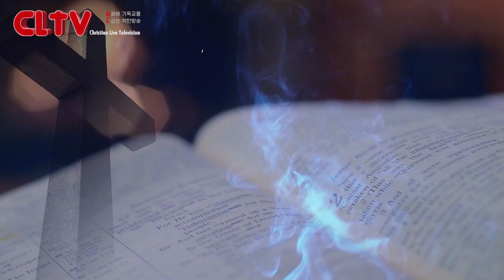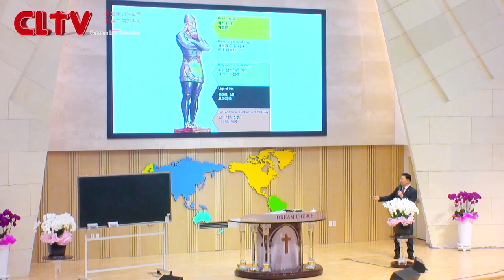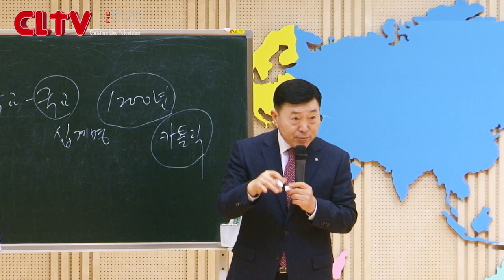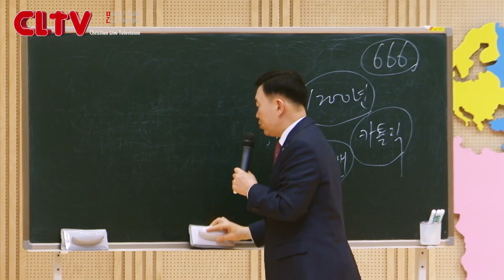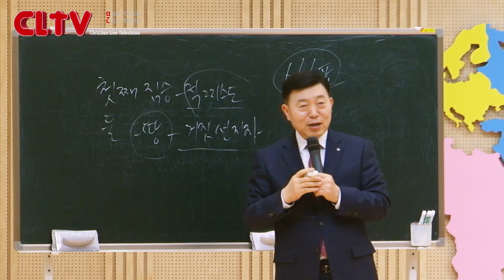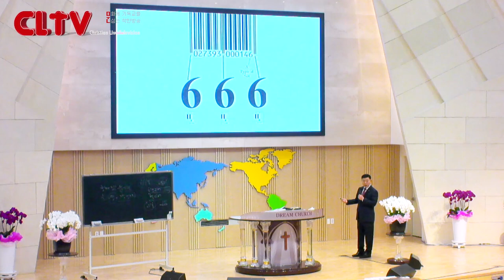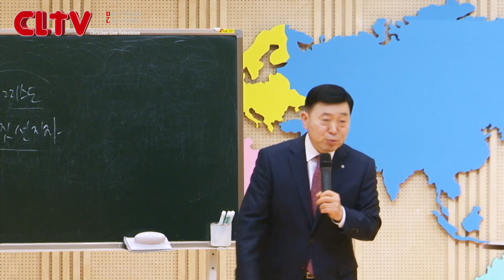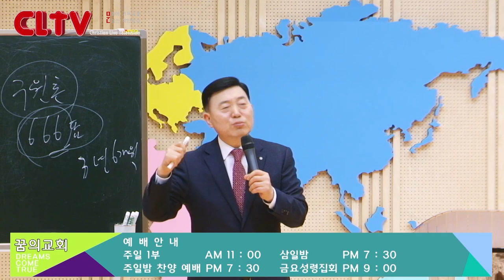CLTV 파워시리즈ㅣ이요셉 목사의 요한계시록 강해 (40회)ㅣ'무엇이 666 짐승의 표인가?'(1)